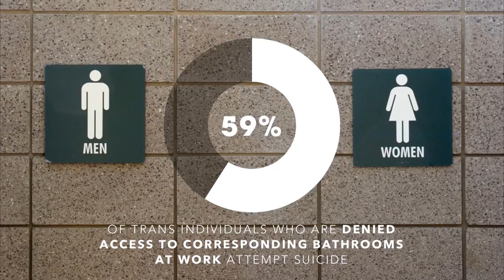We are all Responsible for Transgender Equality | Adelynn Mrosko | TEDxFargo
In 2017 transgender equality has risen to the forefront of social movements. All across the country states have been proposing bills that would restrict bathroom usage to a person's biological sex determined at birth. It is up to all of us to stand up against inequality and ensure everyone has an equal chance.

Adelynn is a college student and an avid human rights activist. She has done extensive work in promoting LGBT+ equality and visibility within the University setting. Adelynn created an LGBT student organization at her school; the University of North Dakota. Since then, her template has been used to create other LGBT+ organizations at different aviation colleges all around the country.  Adelynn Mrosko is an undergraduate student at the University of North Dakota majoring in Commercial Aviation. In her time at UND, Adelynn has done extensive work in promoting LGBT+ visibility and equality within the aerospace college. In late 2015, she created the first ever university chapter for the National Gay Pilots Association at the University of North Dakota. Since then, Adelynn’s templet has been used to create more NGPA university chapters at different aerospace colleges all around the country. Currently, Adelynn is an advocacy writer at the National Gay Pilots Association. Over the past two years, her writing has been focused on educating the aviation community on current transgender issues. This talk was given at a TEDx event using the TED conference format but independently organized by a local community.